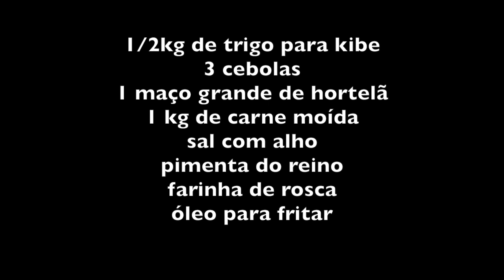ALEXANDRINA ENSINA FAZER KIBE FRITO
INGREDIENTES

1/2kg de trigo para kibe
3 cebolas
1 maço grande de hortelã
1 kg de carne moída

Colocar o trigo de molho em bastante água.
Temperar a carne com sal com alho, pimenta do reino e colorau.
Separar as folhas dos ramos do hortelã.
Picar bem as folhas.
Cortar as cebolas em pedacinhos pequenos.
Espremer a cebola cortada num pano para retirar o excesso de água.
Misturar a cebola e o hortelã com a carne.
Espremer o trigo que já deve estar hidratado, do mesmo modo que foi feito com a cebola.
Misturar tudo com as mãos.
Fazer os bolinhos de kibe e passar na farinha de rosca um a um.
Fritar em óleo bem quente.

Bom Apetite!